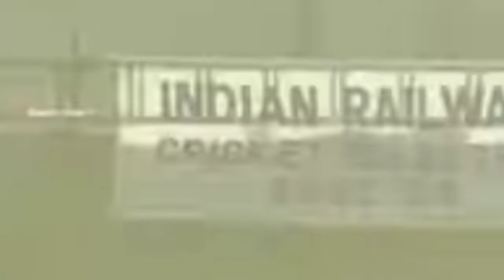‼️धोनी के फैंस के लिए सबसे स्पेशल वीडियो‼️msdhoni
🥉 *Telegram chennal* --

धोनी के फैंस के लिए सबसे स्पेशल वीडियो ,india vs south africa test match highlights, world cup 2023 highlights,2024 world cup news ,ipl 2024 csk team,ipl all team news ,ipl auction 2024

---world cup ---

dream 11
Mumbai indian